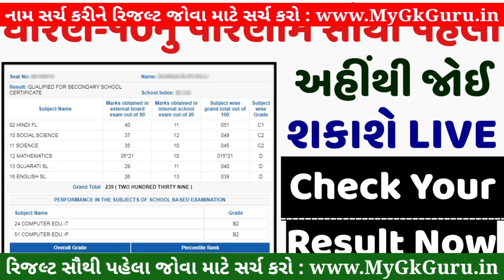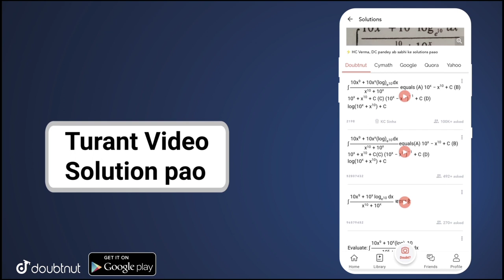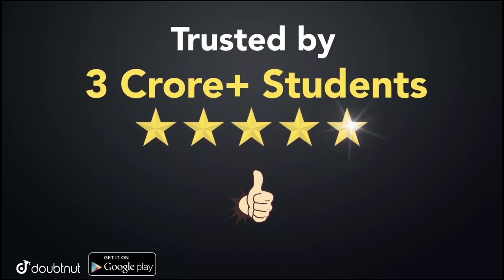Check STD 10 Result by Name, STD 10 Result Date 2023, STD 10th Result 2023, Dhoran 10 nu Result 2023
STD 10 Result Date 2023, GSEB STD 10th Result 2023, Dhoran 10 nu Result 2023, 10 manu result 2023, STD 10 Result Date 2023 declared.

Standard - 10 General Stream (SSC - Gseb) - May 25

10th Result 2023,
10 Manu result
10 ma nu result